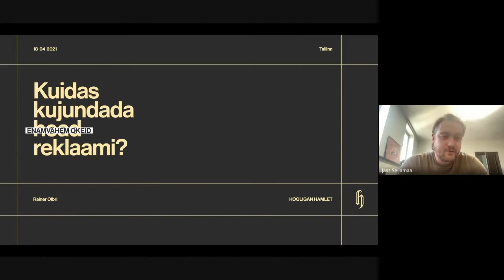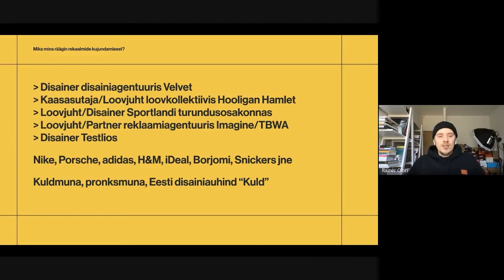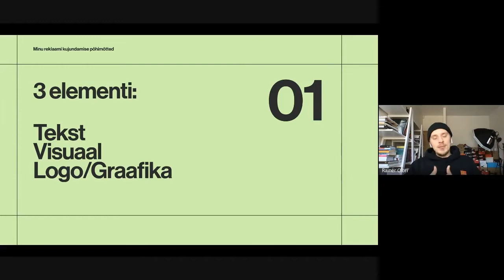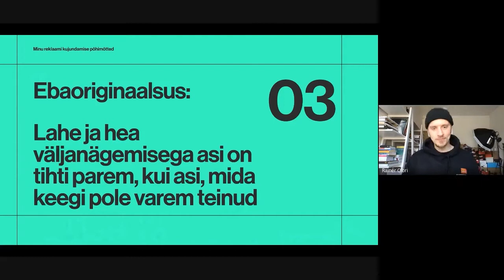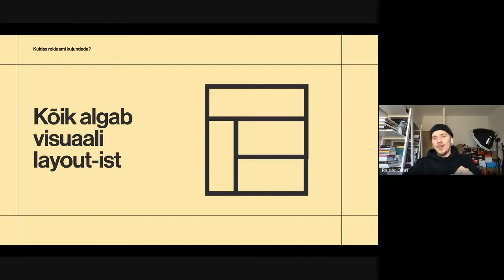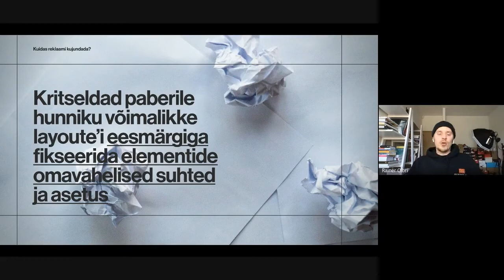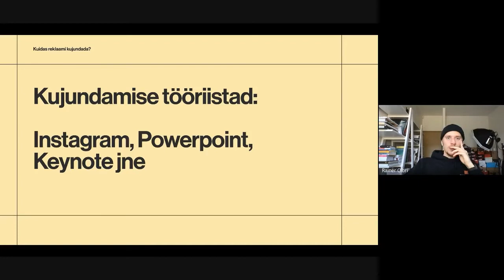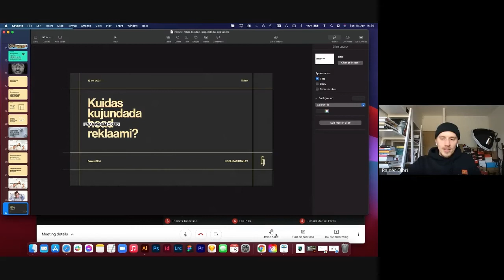Konkurss Veendumus: Rainer Olbri seminar